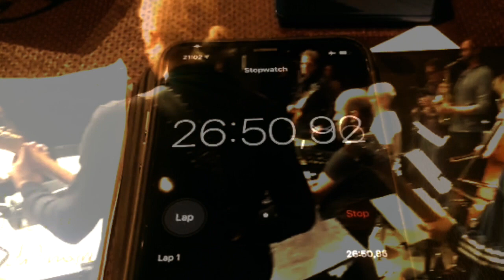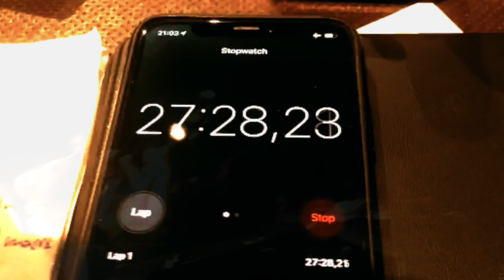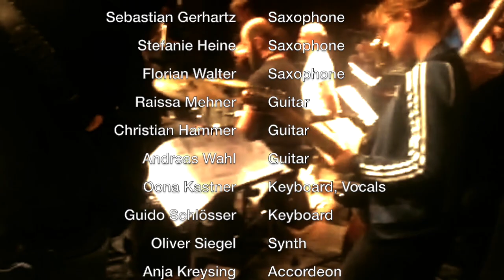The Dorf/ Phill Niblock - Baobab (The Dorf & Umland)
The Dorf/ Phill Niblock

Excerpt from "Baobab"

Live recorded in September 2019 @ Domicil, Dortmund (DE)

Video: Achim Zepezauer

Kein UMLAND ohne DORF und umgekehrt.
Das Orchester The Dorf ist ein Sammelsurium aus Individualisten, das 2006 von Bandleader Jan Klare geschaffen wurde und sich seitdem permanent wandelt.
Wie in einem Dorf leben Leute zusammen, neue Bewohner stoßen dazu, alte verabschieden sich, Touristen besuchen es. Es gibt Dorfälteste, Halbstarke und dann und wann findet man sich wie auf einem Volksfest mit geballter Energie- und Spielfreude zusammen.
Durch regelmässige Zusammenkünfte entwickelt sich die Gemeinschaft, neue Häuser werden gebaut, Grundstücke werden neu besetzt und es entstehen Projekte der Bewohner außerhalb des Dorfes.
Hier beginnt das Umland:
Für die vielen Splittergruppen, die auf personeller, musikalischer und internationaler Ebene an THE DORF andocken, bildet der "thedorf_und_umland"-Videokanal eine Plattform, die das in die Welt hinausträgt, was mit THE DORF begonnen wurde.